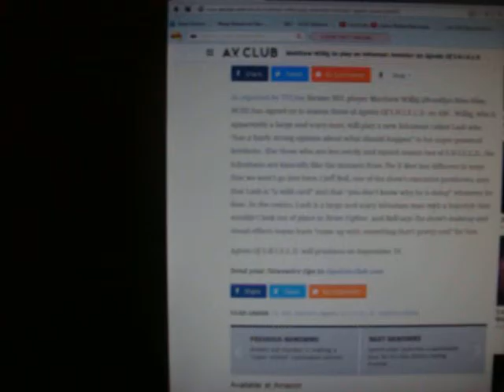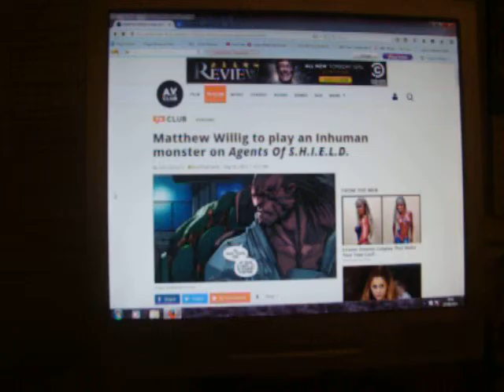Mathew Willig As Lash In Agents Of Shield Season 3